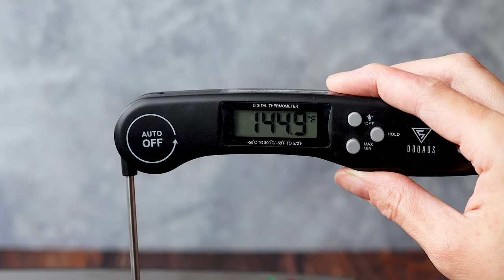Grilled Pork Tenderloin — FOOL PROOF!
grilled pork tenderloin, bbq pork tenderloin, pork tenderloin on the grill, grilling pork tenderloin, how to grill pork tenderloin

My method for Grilled Pork Tenderloin is FOOL PROOF, and comes out as tender as steak! This healthy, quick, and easy recipe is a must have for summer.

Grilled Pork Tenderloin

Serves 4

INGREDIENTS:
1-1/2lb pork tenderloin (NOT pork loin), trimmed
extra virgin olive oil or vegetable oil
seasonings: salt, pepper, garlic powder, steak rub, etc.

DIRECTIONS:
1. Heat grill on high until it reaches between 450-500 degrees then create two heat zones — a direct heat side, and an indirect heat side. If using a charcoal grill, scoot the charcoal over to one side of the grill. If using a gas grill, turn half or 1/3 of the burners to low. Read post above in its entirety for tips on two zone grilling.
2. Rub or brush the pork tenderloin all over with oil then season with desired seasonings. Add pork to the direct heat side of the grill then grill for 1-1/2 minutes on all four sides (envision the pork tenderloin as being rectangular vs circular) for a total of 6 minutes. Keep the lid closed between flipping.
3. Move the pork tenderloin to the indirect heat side of the grill then grill for 4 minutes on each of the two larger sides, for a total of 8 more minutes, or until an instant read thermometer or meat thermometer reads 145 degrees. Keep the lid closed between flipping.
4. Let pork rest for 10 minutes before slicing and serving.

NOTES:
- I don't recommend marinating the pork in anything containing sugars (honey, brown sugar, maple syrup, etc) as it will burn while searing the outside of the pork.